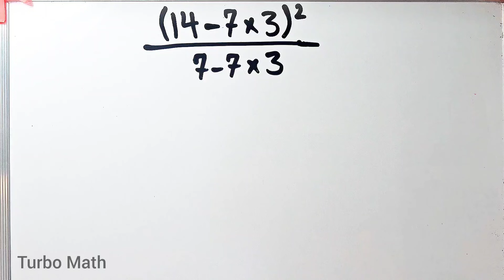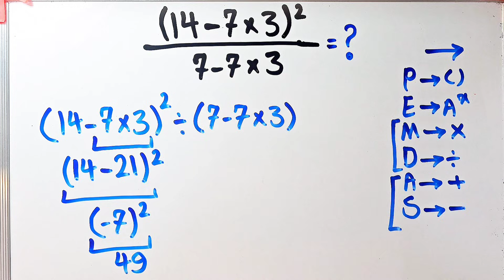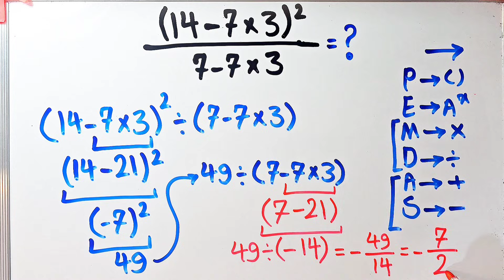Most People Fail This Simple-Looking Math Expression!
🔢 What is PEMDAS? | The Order of Operations Explained! ✨

📚 PEMDAS = Parentheses, Exponents, Multiplication, Division, Addition, Subtraction
Remember: Do it in order! 🧮✅